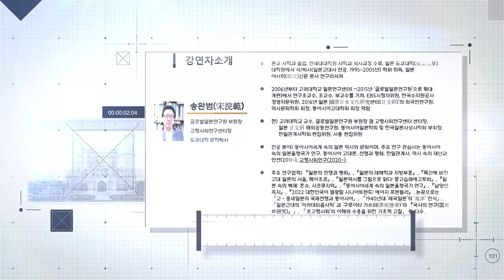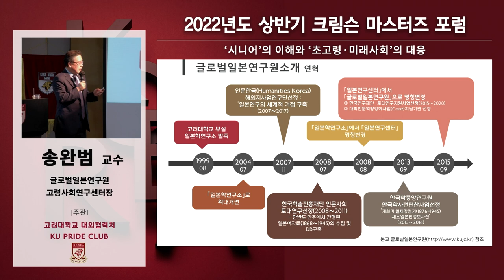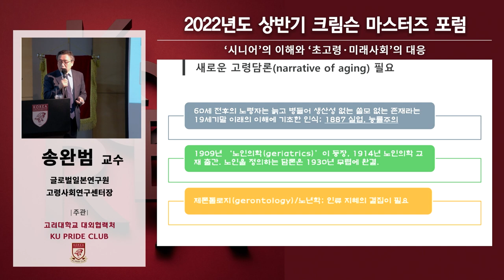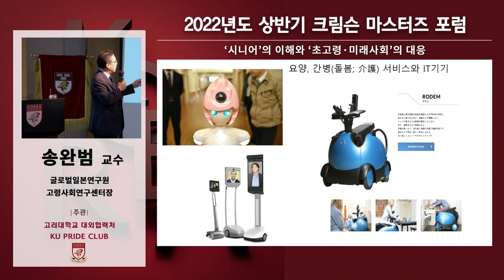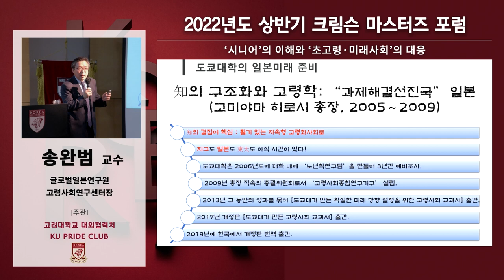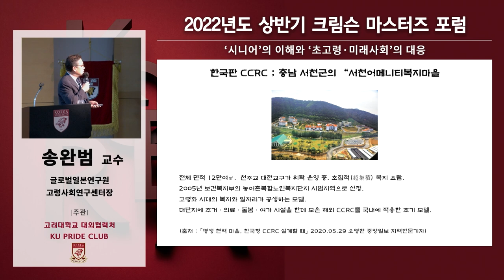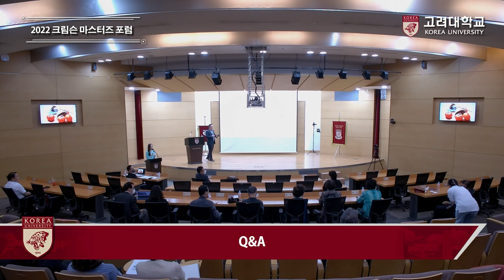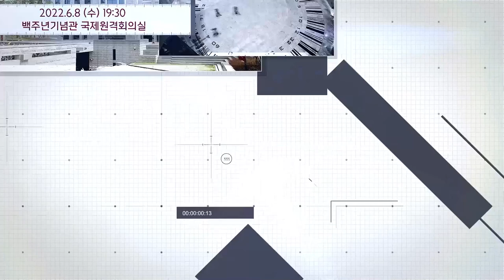[고려대학교 Korea University] 2022년 상반기 크림슨 마스터즈 포럼 '시니어'의 이해와 '초고령·미래사회' 의 대응